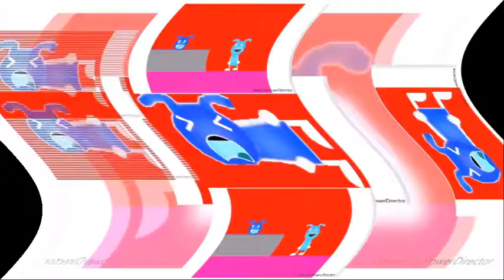Scanview 2 V2 Feels Dizzy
For John kassis alt